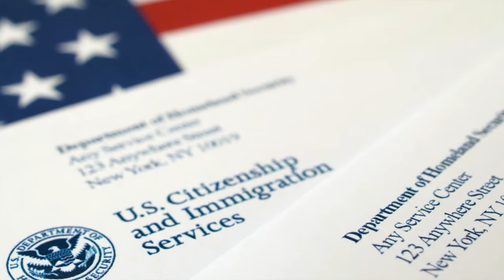Center for Immigration Legal & Support Services | Catholic Charities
Marirose Piciucco, J.D., Catholic Charities Chief Counsel and Director of the Catholic Charities Center for Immigration Legal & Support Services shares her passion for helping immigrants in San Francisco, San Mateo, and Marin Counties access resources and secure legal status to ensure their safety.

With the help of the Center for Immigration Legal & Support Services, unaccompanied minors are finding the tools they need to seek shelter, resources, and most importantly, success in the United States.